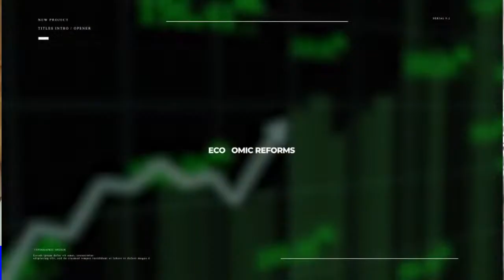Decoding India's Innovation Economy with Nikhil Malhotra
India's Innovation ecosystem is fragmented at best, and non-existent at worst.

With hardly 0.6% of GDP being spent on research & development related activities, India stands 40th in the Global Innovation Index.

What are the issues with India's R&D ecosystem? How deep is the linkage between our industry & academia?

And how can we fix the biggest challenges, to unleash India's R&D potential, to be the world's largest innovation supplier?

Join me in conversation with Nikhil Malhotra, the Chief Innovation Officer at Tech Mahindra, for a deep dive discussion on this important issue of today.

Nikhil Malhotra is the Chief Innovation Officer and creator of Maker’s Lab, a unique thin-q-bator space within Tech Mahindra. With 20+ years of experience, Nikhil is also a World Economic Forum AI Fellow working on responsible AI and Quantum ethics. Nikhil has been a researcher all his life and is now leading the growth of AI, Robotics and Quantum Computing research within his organization. His area of personal research has been how quantum and neuroscience would inspire the growth of AI. He has won numerous awards including the 2020 Innovation Congress Award for the most innovative leader in India. One of his visions is to enable machines to talk in the local Indian dialect. Nikhil is researching how the ancient Indian language of Sanskrit could sow the seed for the next computer revolution. His hobbies include playing tennis, golf and reading books on quantum mechanics and biographies. He holds a master’s degree in computing with a specialization in distributed computing from the Royal Melbourne Institute of Technology, Melbourne. Nikhil currently resides in Pune with his wife Shalini and sons Angad and Rudra.

1. Global Innovation Index 2019

2. Global Innovation Index 2023

3: EAC's report on the current status of R&D in India

The Civilization Project is a boutique content marketing agency, promoting the art and science of Decision Making. We work with a simple insight; it is our choices that define our reality.
Choices and decisions we make on 5 levels to be precise:

Level 1: Decisions for Self
Level 2: Decisions by Teams
Level 3: Decisions by Society
Level 4: Decisions by Nation-States
Level 5: Decisions for Civilization

It leads us to think, that we can craft a better reality for the entire human civilization, simply by focusing on making better decisions on all 5 levels.